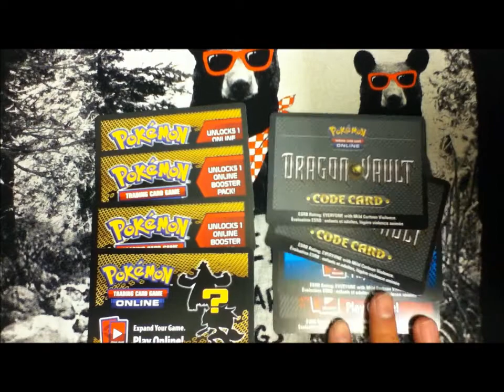Pokemon Online Code Giveaway! February 2013 [CLOSED]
Rules:

2. Comment what your favorite Pokemon game is and why